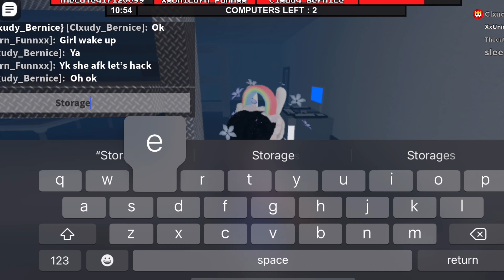SHOULD I RISK MY LIFE TO SAVE AFK GIRL? [Roblox Flee The Facility]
Hey guys!! 2nd video for the day. We premiered these videos just because you can be ready to watch them!! There will be a new intro coming soon because we did get a new profile picture and banner!! Hopefully you enjoyed this double upload because there maybe no video on Wednesday.